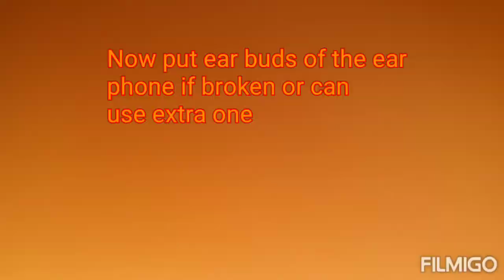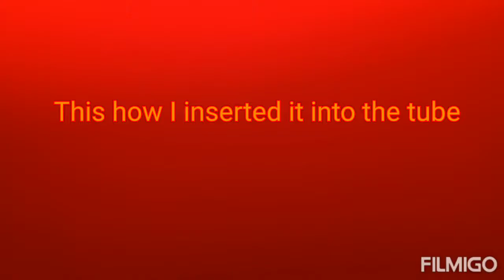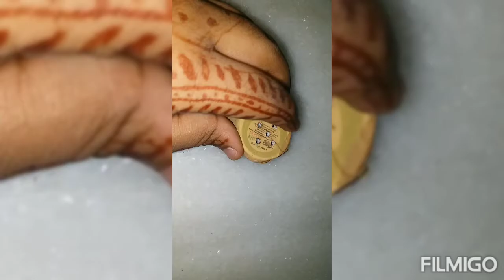Homemade Stethoscope | Easy | Hrishika's Craft World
hello there I am Hrishika and welcome to my channel I will upload craft videos and other more like prank, Decoration Vlogs, etc. Share with uou reletives and friends Don't Forget to Subscribe to my channel 🤗😊❤❤❤